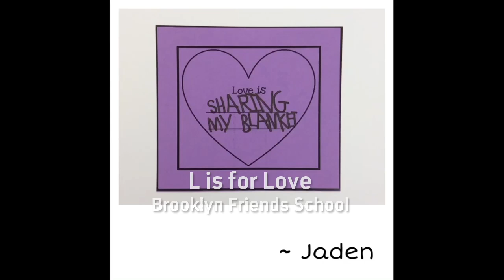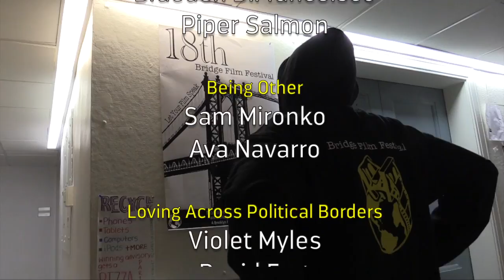18th BFF Judges' Choice Awards 2017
This video is about 18th Bridge Film Festival Judges' Choice Awards presentation.  The festival is for student filmmakers attending Friends, (Quaker) schools and Meetings worldwide. You will see scenes from the nominated entries in four categories, narrative, documentary, public service announcement and new media.